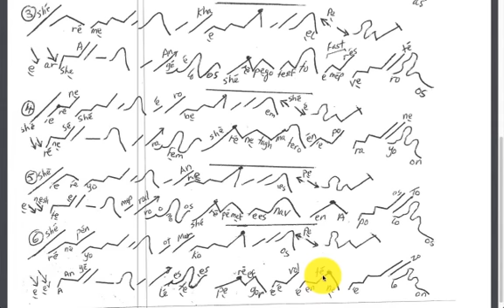LCH:Resurrection verses of cymbals القيامه ارباع الناقوس و ذكصولوجيه باكر الفرايحي تعليمي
Table of Contents:
04:07 - 1st part matins doxology
08:52 - 2nd
11:46 - 3rd
14:19 - 4th
17:00 - 5th
20:14 - 6th
22:27 - all 1st 6 parts together
26:05 - 7th
28:43 - 8th
31:32 - 9th
34:02 - 10th
36:23 - last 4 together
38:52 - verses of cymbals 1st
43:04 - 2nd
46:07 - 3rd
54:51 - ESOS PEKHRESTOS  ENSAF